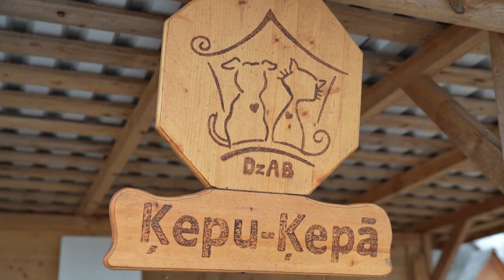Patversmes: Audzētavas suņi uzturēti labi, bet ir antisociāli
Pārtikas un veterinārais dienests izņēmis lielu skaitu suņu no dzīvnieku audzētavas “Lieldeviņzare” Bauskas novada Brunavas pagastā, skaidrojot to ar dzīvnieku labturības prasību pārkāpumiem. Vairāk nekā 100 suņi nogādāti citās patversmēs, kur saka – dzīvnieki ir antisociāli, viņi dzīvo barā, vairojas nekontrolēti, bet arī atzīst, ka suņi uzturēti labi.